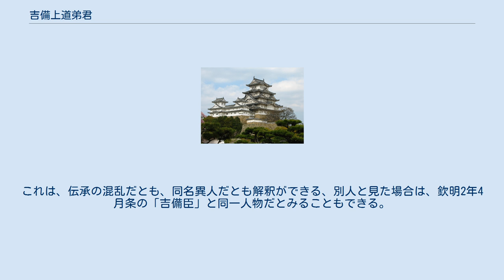吉備上道弟君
吉備上道 弟君（きびのかみつみち の おときみ、生年不詳 - 雄略天皇7年（463年）?）は、日本古代の5世紀後半の吉備上道の豪族。
姓は臣。
父は吉備上道田狭、母は吉備稚媛。
同父兄は吉備上道兄君。
異父弟に磐城皇子、星川稚宮皇子。
 『日本書紀』には、父の田狭（たさ）が妻を奪われたことで雄略天皇を恨み、新羅と結んで離叛したため、「時に新羅、中国（みかど＝日本）に事（つか）へず」（新羅の大和政権への朝貢が止まった）と記されている。
『書紀』は、翌年までに新羅が背き、いつわって、8年間貢納品を奉らなかった、とも述べている。
弟君は天皇の命で吉備海部直赤尾（きびのあま の あたい あかお）とともに、新羅征伐を命じられた。
さらに、天皇の側近である西漢才伎（かわちのあや の てひと）である歓因知利（かんいんちり）の進言により、百済からのより優れた「才伎」（てひと、技術者）を求める任務も付加された。
 その渡海の知らせを聞いた「韓国」（からのくに）の国神は老女に変装して、忽然と姿を現し、弟君に新羅への道は、 「複一日（またひとひ）行きて、而して後（のち）に到るべし」 と言った。
新羅までの路が遠いと聞いて、弟君は新羅を討たなかった。
百済で入手した「今来」（いまき、新たに渡来した）の「才伎」を「大嶋」というところに集め、風を待っているということにして数ヶ月間百済に滞留していた（恐らく父を討つということにためらいがあり、態度を曖昧なままにしていたものと思われる）。
 すると、父親の田狭の密使からの伝言が届き、それによると、 「汝（いまし）が領項（くび）、何の窂錮（かたきこと）有りてか人を伐つや」 とあった。
そして、雄略天皇が稚媛（わかひめ）との間に子をもうけたこと、このままでは、田狭の災禍が弟君の身にも及ぶであろうことは、つま先立ちして待つまでもなく、すぐにもたらされるであろうことを述べ、 「吾が児（こ）汝（いまし）は、百済に跨（こ）え拠（よ）りて、日本（やまと）にな通ひそ。吾は、任那(みまな）に拠り有（たも）ちて、亦日本に通はじ」 すなわち、百済を根拠地として、大和政権から離叛することを勧められた。
弟君がこれに従った、という記述は存在しない。
 弟君の妻の樟媛（くすひめ）は愛国心が強く、忠節であることが白日（てるひ）や青松（とこまつ）のようであったという。
（この伝言を聞いて）彼女は夫を誰にも知られない状態で暗殺し、閨（ねや）の中に隠して埋めてしまった。
 『日本書紀』巻第十四には、樟媛と赤尾は、百済の献上した手末（たなすえ）の才伎（てひと）をひきいて、大嶋にやってきた、という（舅や夫の行為の後始末をした）。
天皇は弟君が生きていないのを知り、日鷹吉士堅磐（ひたか の きし かたしわ）を派遣し、復命させた。
 天皇は才伎たちを倭の吾礪（あと）の広津邑（ひろきつのむら）に置いておいたが、病で死ぬ者も多く出たので、大伴大連室屋（おおとも の おおむらじ むろや）に詔を出して、東漢直掬 （やまとのあや の あたい つか）に命じて、新漢（いまきのあや）である陶部高貴（すえつくり こうき）、鞍部賢貴（くらつくり けんき）、画部因斯羅我（えかき いんしらが）錦部定安那錦（にしごり じょうあんなこむ）訳語卯安那（おさ みょうあんな）らを上桃原（かみももはら）・下桃原（しもももはら）・真神原（まかみのはら）の三ヶ所に遷した、とある（「桃原」は河内国石川郡の地名、あるいは推古天皇34年5月条にある、蘇我馬子が埋葬された「桃原墓」のあるところだろうと言い、「真神原」は、崇峻天皇元年是歳条にある法興寺の建てられた場所の地名だと言われている）。
 或本では弟君は謀叛などせず、百済より帰国して、漢手人部（あやのてひとべ）、衣縫部（きぬぬいべ）、宍人部（ししひとべ）を献上したとある。
 「吉備弟君臣」と呼ばれた人物は他にも存在する。
『日本書紀』巻第十九では、544年の欽明天皇の時代に的臣（いくはのおみ）とともに吉備弟君臣・河内直らが新羅と通じている、といった記事も見受けられる。
これは、伝承の混乱だとも、同名異人だとも解釈ができる、別人と見た場合は、欽明2年4月条の「吉備臣」と同一人物だとみることもできる。